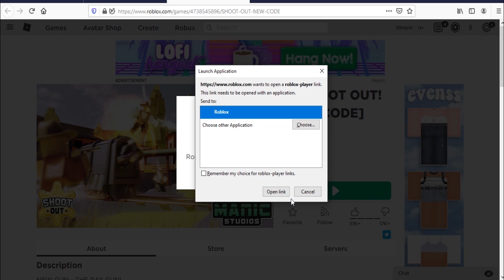Roblox Shoot Out New Code August 2020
Code for gold in Roblox Shoot Out.